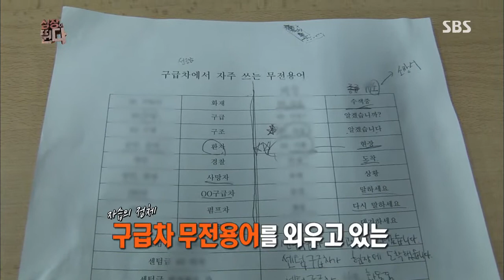예능 파일럿 프로그램 "심장이 뛴다" #12(2)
SBS 리얼예능 심장이뛴다 2부
(박기웅,조동혁,이원종,전혜빈,최우식,장동혁 )
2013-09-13